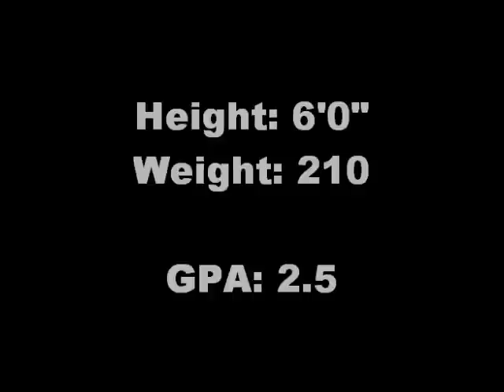#34 Eddie McGill LB Woodland High School co 2012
#34 Eddie McGill, Linebacker for Woodland High School in Stockbridge, Georgia. Class of 2012.